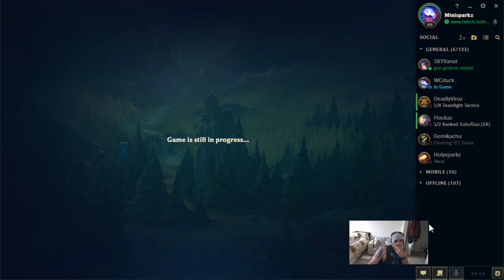Nautilus Gold 2! Dropping anchor!! (K/D/A) 4/3/14 S-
This is a Nautilus game in Ranked Gold 2! 4/3/14 S- Play! Nearly lost it but brought it back by dropping anchor grouping up and playing as a team!!

Tune in for the climb to Plat! Streaming every day!